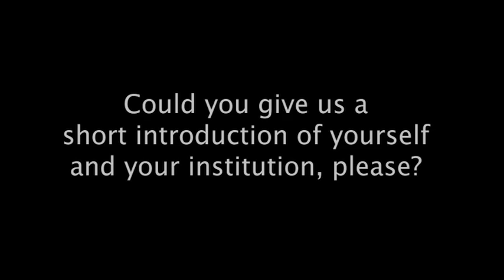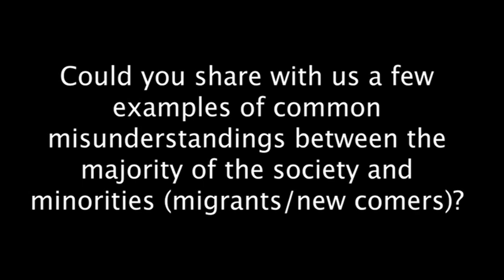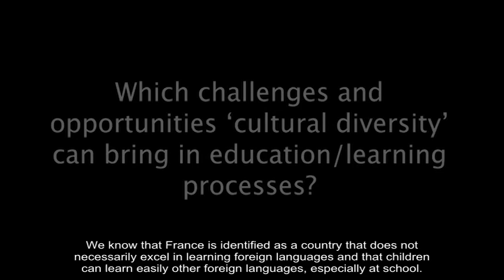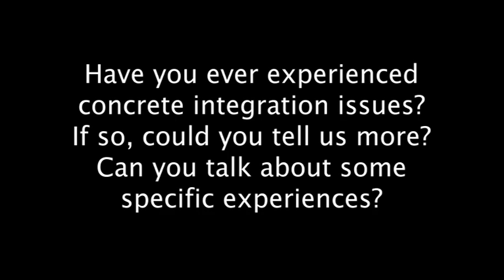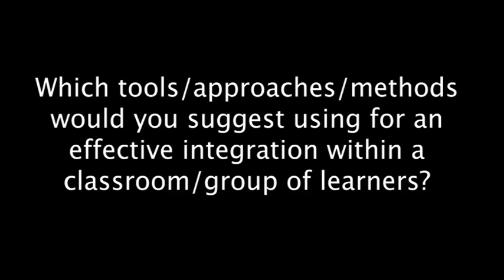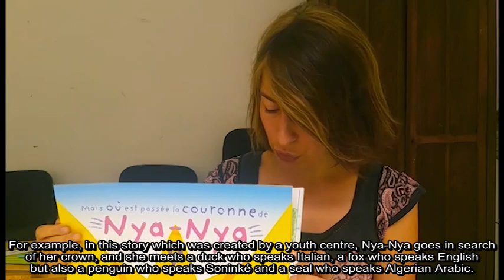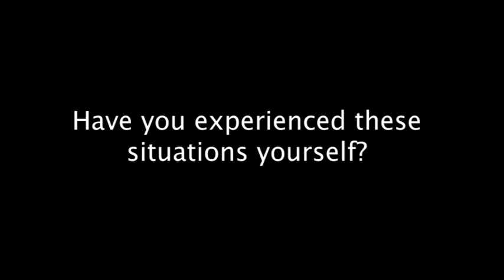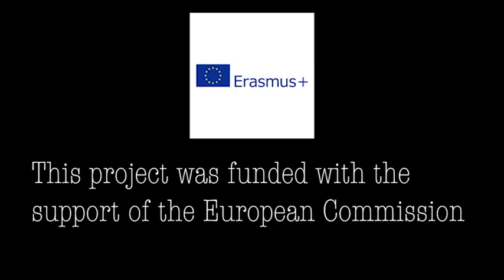DULALA : vers une école inclusive ouverte sur toutes les langues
Pourquoi travailler à partir de la diversité des langues en présence ? Quels bénéfices pour tous les enfants à l'école ? Quels apports pour les pratiques des professionnel.le.s de l'éducation ?
DULALA répond à ces questions en 20 minutes, grâce à une interview d'Elan Interculturel dans le cadre du projet Erasmus + "Digital Integration Story Telling"

00:09 - Présentation de DULALA
02:36 - Si vous deviez expliquer le sens du mot "intégration" à des enfants, que diriez-vous ?
03:35 - Pouvez-vous partager quelques exemples d'incompréhensions entre la société dominante et certains groupes minoritaires (migrants / nouveaux arrivants ?)
09:36 - Dans votre travail, avez-vous déjà été confrontée à des difficultés d'intégration dans les groupes avec lesquels vous intervenez ?
11:29 - Quel.le.s outils/approches/méthodes recommanderiez-vous pour favoriser l'inclusion au sein d'un groupe ?
18:10 - Avez-vous testé vous-mêmes ces outils et approches et leur impact sur les enfants ?